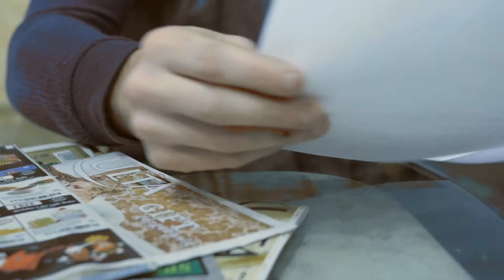Augustun - My Honor (Prod Kayote)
ALPHACLASSIC 2015